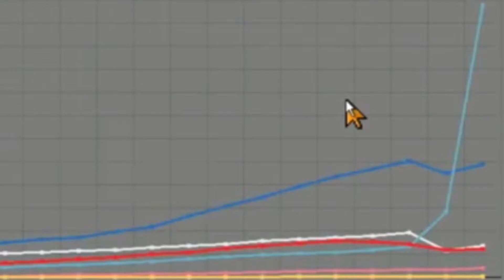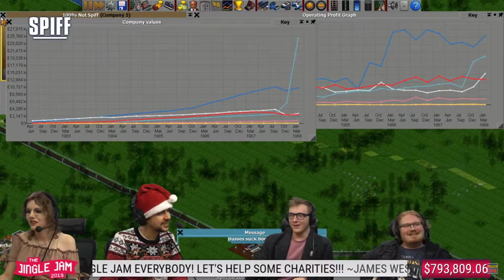Trolling Tycoon Deluxe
Spiff exploits a game of Open TTD on the Jingle Jam 2019 stream and makes Lewis mad.
From the Jingle Jam 2019 Open TTD Twitch stream.